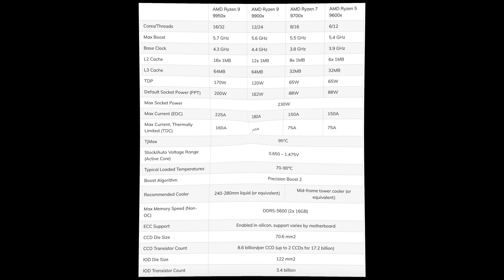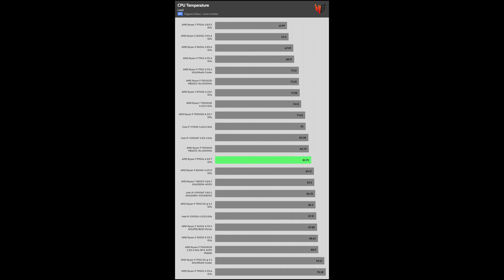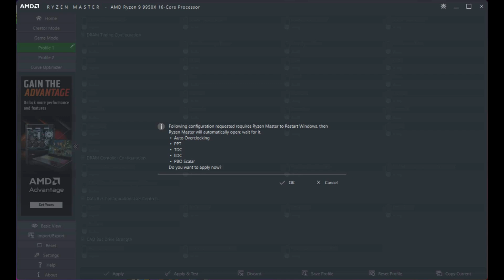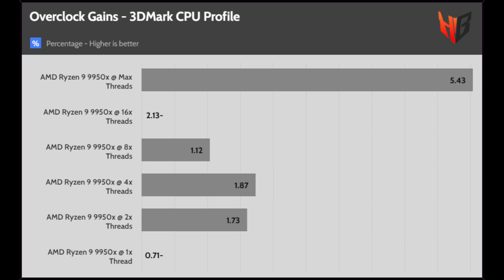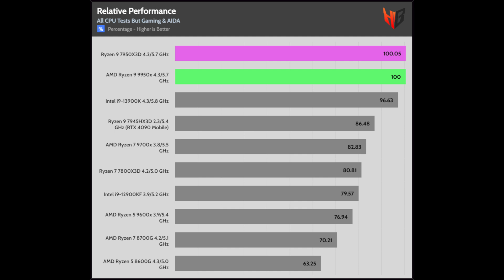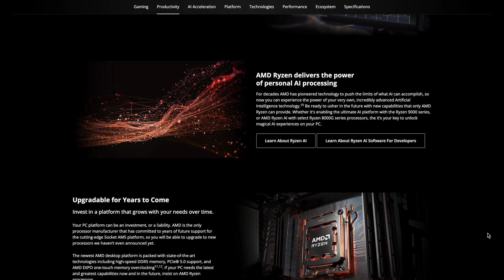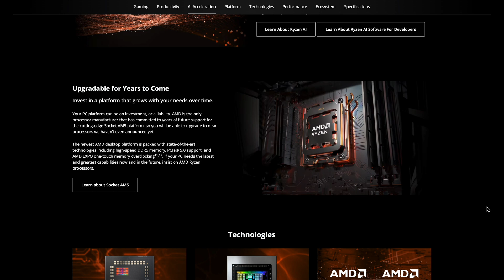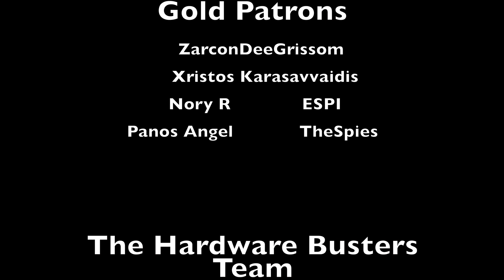AMD Ryzen 9 9950x CPU Review: Performance, Thermals & Power Analysis